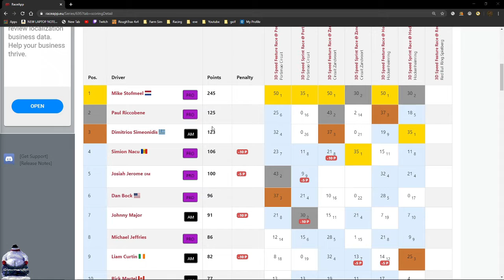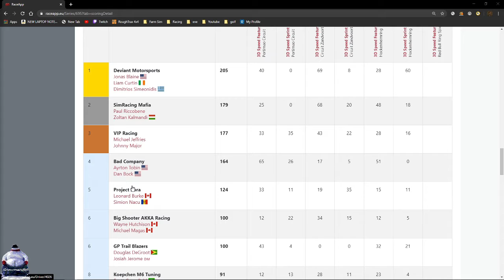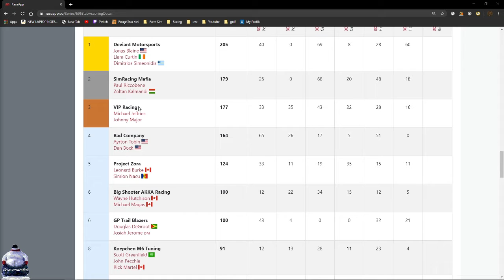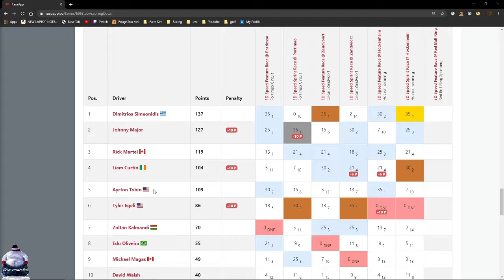Raceroom - ESR - 3D Speed Round 4 - Redbull Ring GP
Today  we join ESR for round 4 of there 3D speed series at Redbull ring, with team leading the way in the standings and a strong showing in the am standings, hopes are high of a good performance today.